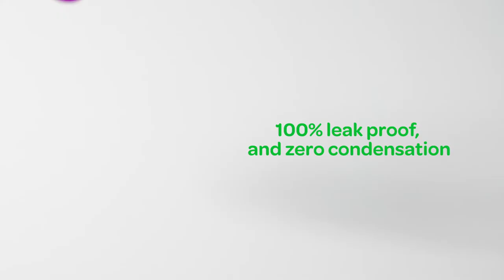Hydracy Sports Water Bottle 32oz with Time Markers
Upgrade your hydration to the next level and grab your Hydracy bottle now